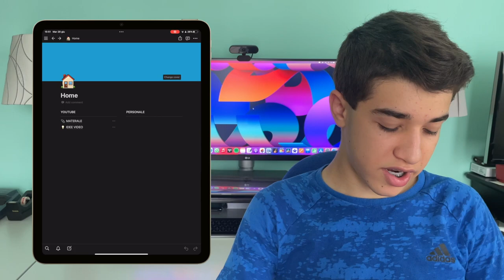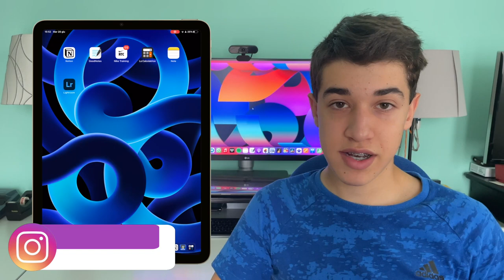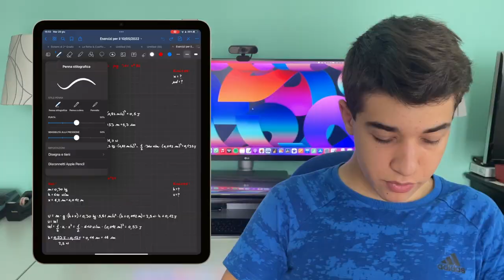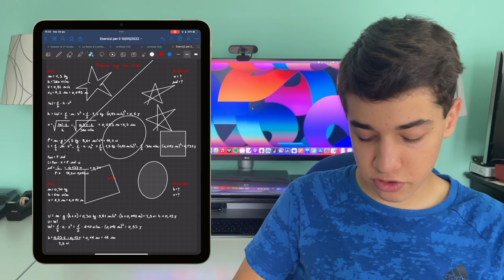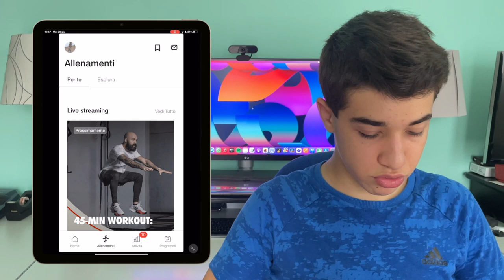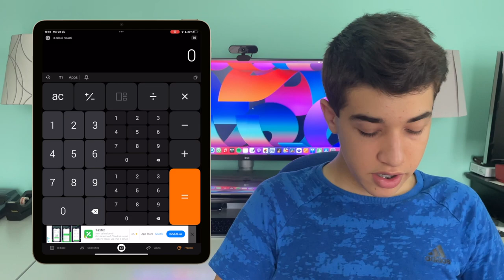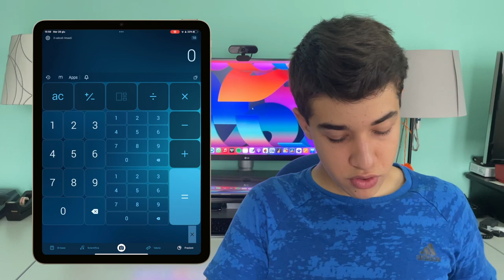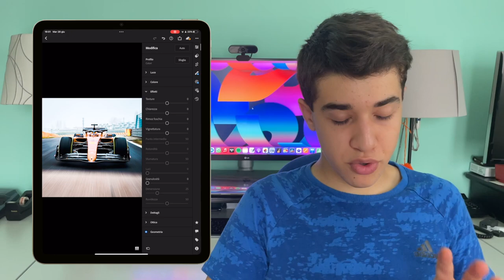Le 5 App che devi assolutamente avere sul tuo iPad!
Salve! Ecco un nuovo video sulle 5 migliori apps per iPad!

00:00 | Intro
00:40 | Notion
01:47 | GoodNotes
06:04 | Nike Training
07:00 | LaCalcolatrice
08:23 | Lightroom
09:33 | Conclusioni

• VIDEO GIRATO CON:
- iPhone 12